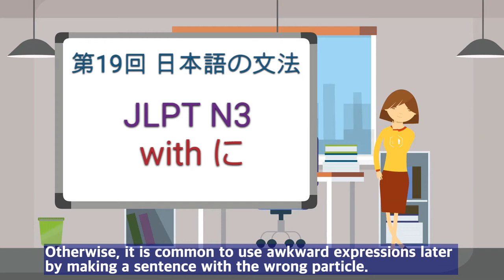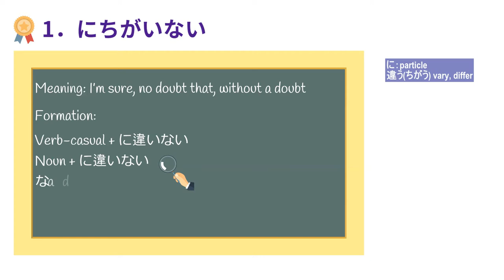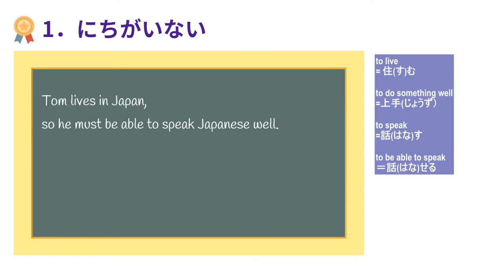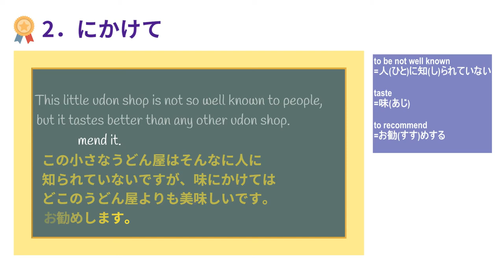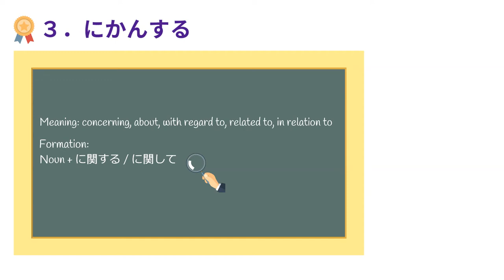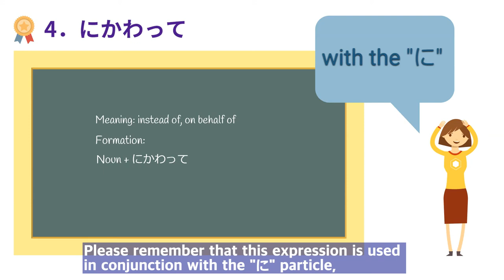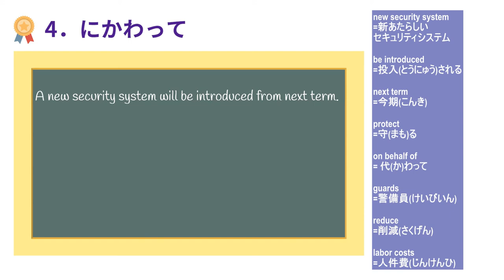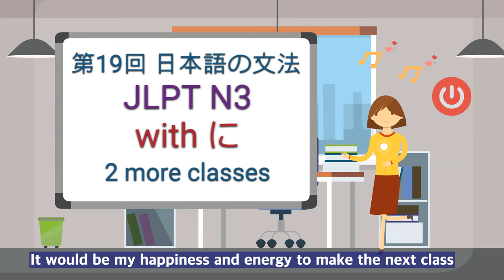[Intermediate Japanese] Japanese Grammar#019|JLPT N3| expressions with に|に違いない❘にかけて❘に関する❘に代わって ❘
From today, I'm going to explain all the grammar of JLPT N3 that we have to write "ni" particle with. When you study grammar that you write in connection with a particle, it is always good to read and study the sentences with the particle several times. Otherwise, it is common to use awkward expressions later by making a sentence with the wrong particle. Please add the "Ni" particle to the grammar that you are studying today.

Today is the first class of grammar that you must write with "に" particle, let's learn 4 grammar rules together.